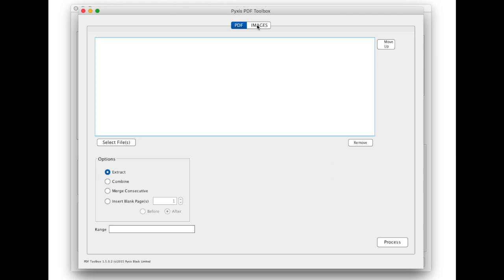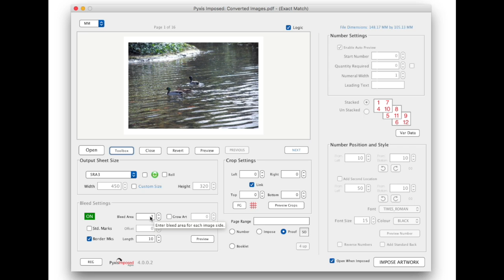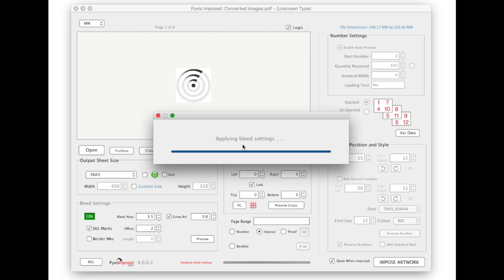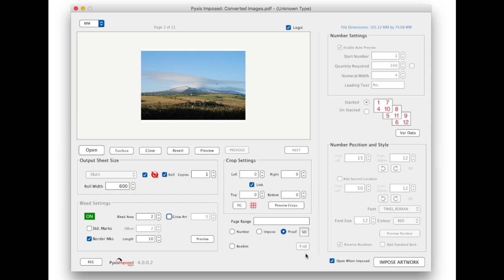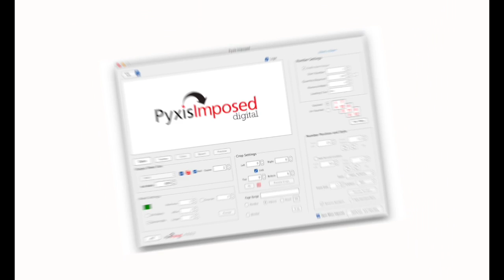Image To PDF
This video shows how easily an image can be converted to a pdf of selected dimensions and quality. A folder of images can be converted into a single, multipage pdf or each image can be converted to a single pdf. Image To PDF is part of Pyxis Imposed.